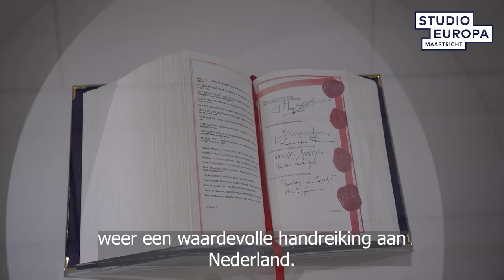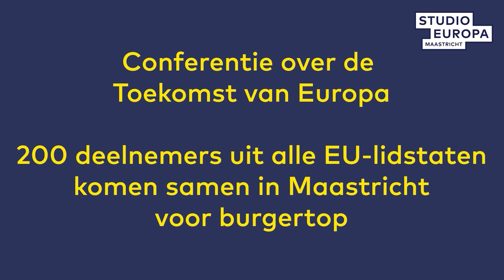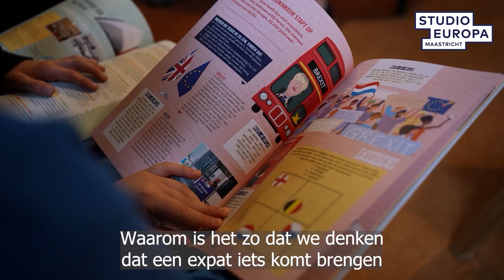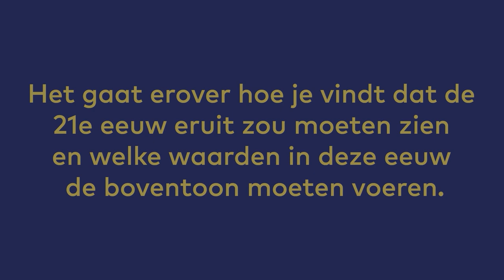Hoogtepunten programma Studio Europa Maastricht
Compilatievideo met hoogtepunten van Studio Europa
“In essentie gaat het hierover: hoe vind je dat de 21e eeuw eruit zou moeten zien en welke waarden in deze eeuw de boventoon zouden moeten voeren?”

Met deze uitsmijter van minister van Buitenlandse Zaken Wopke Hoekstra eindigt de compilatievideo met hoogtepunten uit het afgelopen jaar.